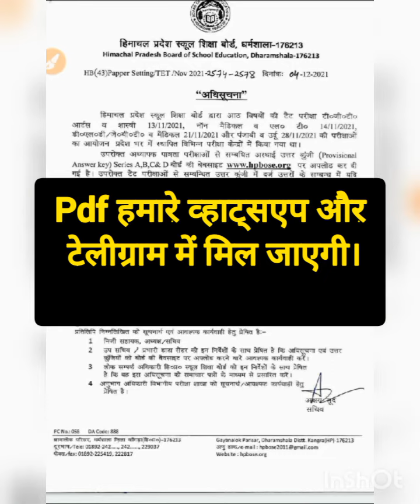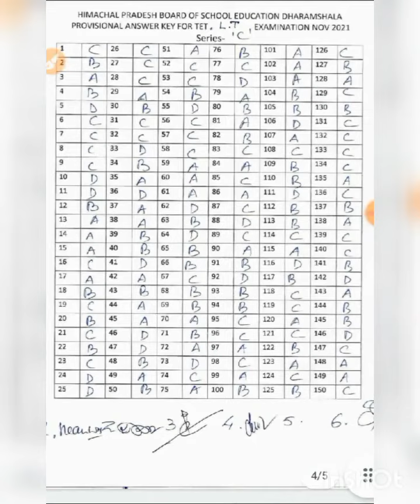HP LT TET official Answer key 2021 आ गयी है।